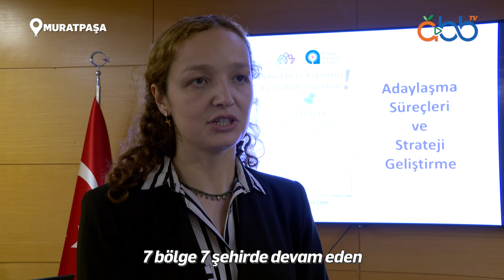ABB her alanda kadınların destekçisi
Antalya Büyükşehir Belediyesi kadınların her alanda yanında olmaya devam ediyor.
Büyükşehir ev sahipliğinde ‘Daha Eşit ve Kapsayıcı Bir Mahalle Mümkün’ projesi kapsamında ‘Kadın Muhtar ve Muhtar Adayları Kapasite Güçlendirme Programı’ düzenlendi. AntalyaBBTV ✅😇

Oynatma Listeleri;